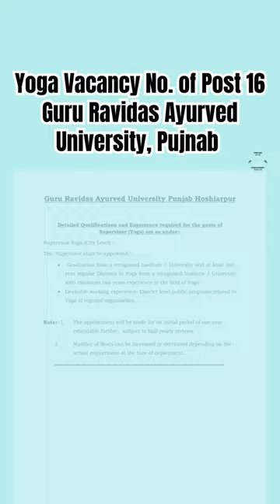Yoga Vacancy No. of Post 16 Guru Ravidas Ayurved University, Pujnab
In this Video: Guru Ravidas Ayurved University Punjab VPO Kharkan, Una Road, Hoshiarpur Advertisement Applications are invited for the posts of Supervisor (Yoga) on purely contract basis for a period one year under the project 'CM di Yogshala' upto 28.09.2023. Applications to be submitted by email to or by Post to Registrar, Guru Ravidas Ayurved University Punjab, VPO Kharkan, Una Road, Hoshiarpur, Pin Code-146110.